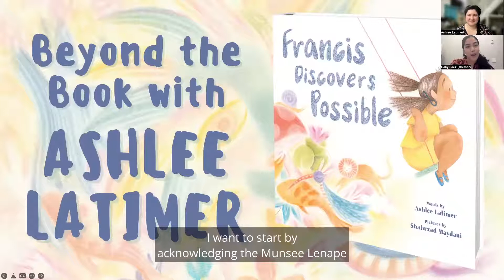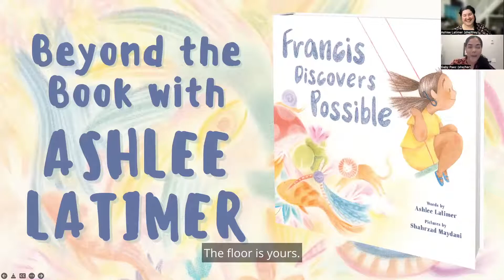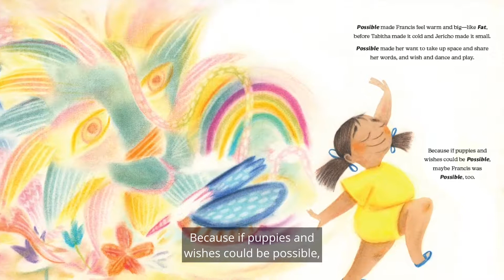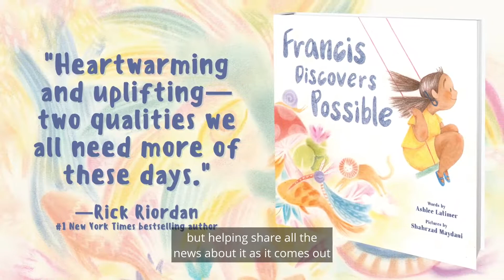Beyond the Book with Ashlee Latimer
Ashlee Latimer is a Tony award–winning producer, director, and writer focused on creating work that supports and celebrates young people of all ages. Her lyrical picture book FRANCIS DISCOVERS POSSIBLE illustrated by Shahrzad Maydani is a ode to self-acceptance, modeling for young readers what "possible" might mean in their own lives.

"Full of heart and candor, Francis teaches us that loving your body isn't perfect or easy, but it's always worth it."
—Julie Murphy, New York Times bestselling author of DUMPLIN’

“A beautiful picture book about self-acceptance and finding joy in a world that doesn’t always make that easy for kids who are different: heartwarming and uplifting—two qualities we all need more of these days.”
—#1 New York Times bestselling author Rick Riordan

“As beautifully illustrated as it is written, Francis Discovers Possible is a wonderful story about facing some of our first thoughtless comments, and remembering who we are even when we're hurt. In a world where more and more children are learning to name their feelings, Latimer expertly offers a common narrative of childhood shame, and offers the healing capability of our own curiosity.”
—New York Times bestselling author Ashley C. Ford